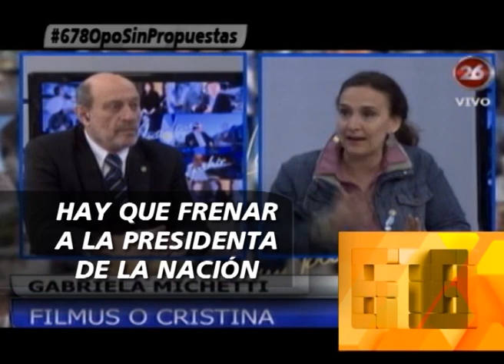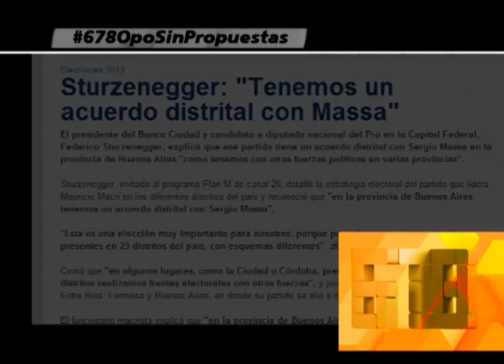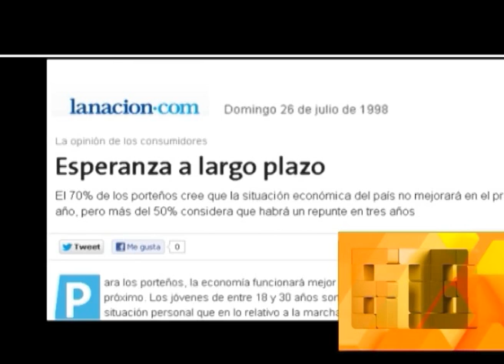678- IMPERDIBLES NOVEDADES DE LOS REJUNTADOS OPOSITORES 10-07-2013